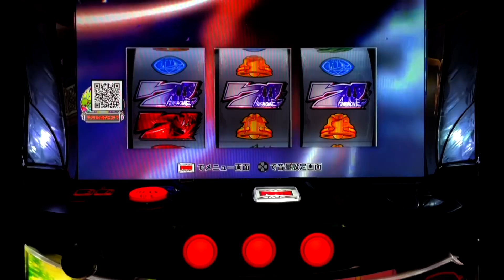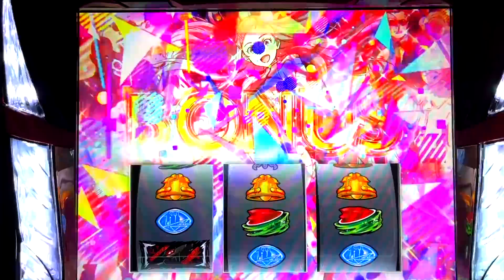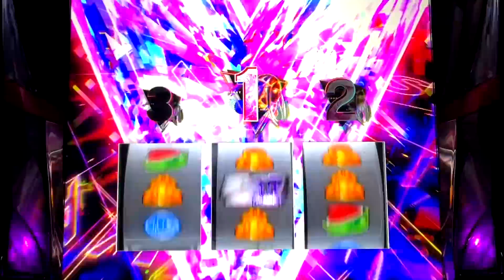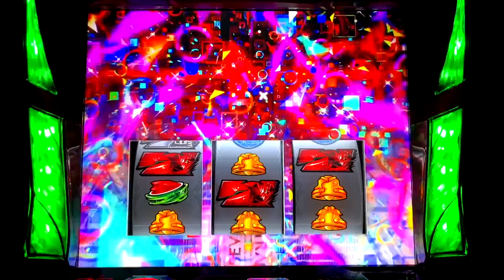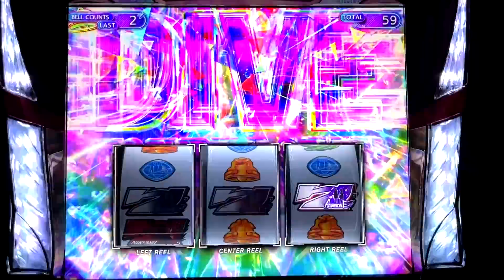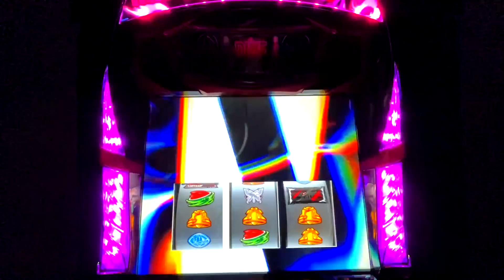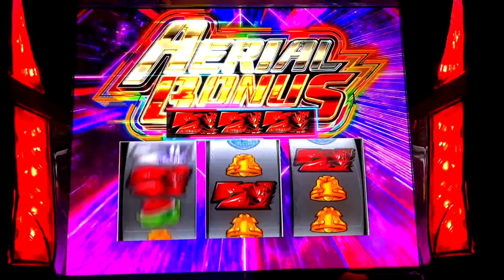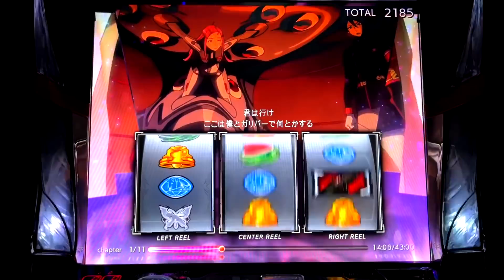【新台】エウレカの新作アネモネは6.2号機でヤバくなった？[ANEMONE 交響詩篇エウレカセブン HI-EVOLUTION] 桜#285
新台のANEMONE 交響詩篇エウレカセブン HI-EVOLUTION(アネモネ)を打ってきました。
その結果は..